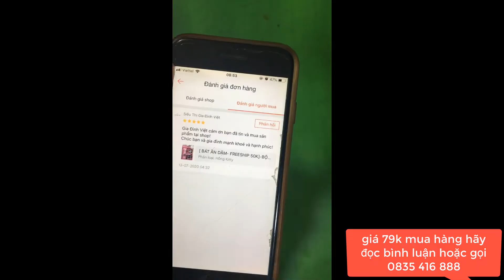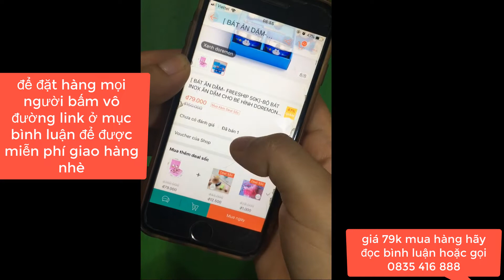mua bát thìa ăn dặm cho bé: bộ bát đũa ăn cho bé hình doremon đáng yêu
mua bát thìa ăn dặm cho bé: bộ bát đũa ăn cho bé hình doremon đáng yêu, để mua hàng như video các mẹ bấm vô lik để đặt hàng trên shopee miễn ship giao hàng a .
batduaandamchobe bobatthiachobe+ Cảm ơn các bạn đã xem video mua bát thìa ăn dặm cho bé: bộ bát đũa ăn cho bé hình doremon đáng yêu, của chúng tôi hãy nhớ đăng ký kênh : chăm sóc mẹ và trẻ em. để đón xem các video tiếp theo mới nhất và nhớ bình luận cảm nghĩ của bạn về video của chúng tôi để chúng tôi cải thiện các video tiếp